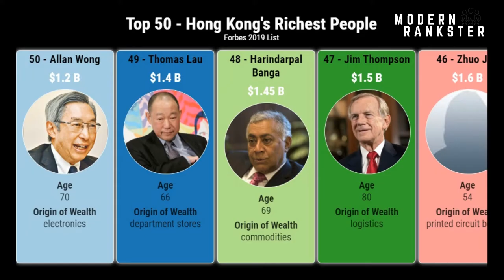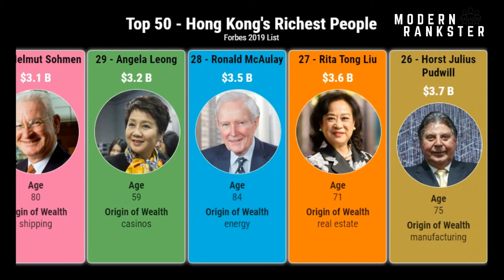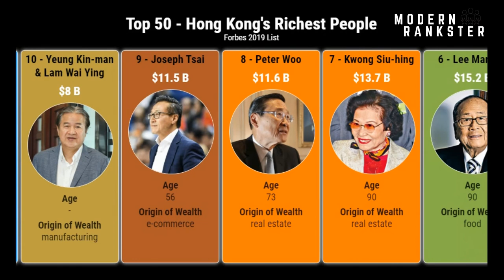Top 50 Hong Kong's Richest People Comparison - Forbes 2020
This is a comparison of the Top 50 Hong Kong's Richest People List 2020 by Forbes.

A comparison of the size of cash some of the richest people in Hong Kong possess. From the Net Worth of Yeung Kin-man & Lam Wai Ying, Joseph Tsai, Peter Woo, Kwong Siu-hing, Lee Man Tat, Lui Che Woo, Joseph Lau, Henry Cheng, Li Ka-shing, Lee Shau Kee.

Lee Shau-kee is a well known real estate tycoon and majority owner of Henderson Land Development, a property conglomerate with interests in property, hotels, restaurants and internet services. He is the wealthiest in Hong Kong.

Note: Figures listed based on Net Worth or Wealth and not Salary nor GDP per Capita!

Forbes counted 2,095 billionaires in 2020.
The U.S. remains the country with the most billionaires, with 614, followed by greater China (including Hong Kong and Macao), with 456.
The youngest billionaire is Kylie Jenner at age 22 through Fashion and Retail.

Sources: All Ranked people obtained from Forbes 2020 Hong Kong's Richest List
✅ Learn more about Hong Kong's Richest People!

🔴Li Ka-shing: Hong Kong's Elusive Billionaire

🔴Asian Godfathers: Money and Power in Hong Kong and Southeast Asia

🔴 The Millionaire Fastlane: Crack the Code to Wealth and Live Rich for a Lifetime!
Richest man
Richest people comparison
Wealthiest person comparison
richest person hong kong 2020
forbes 2020